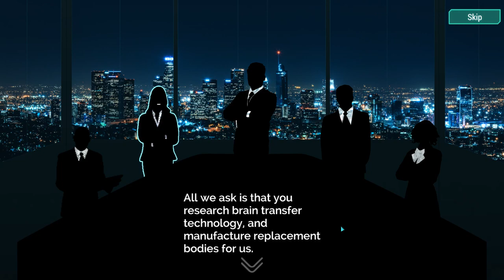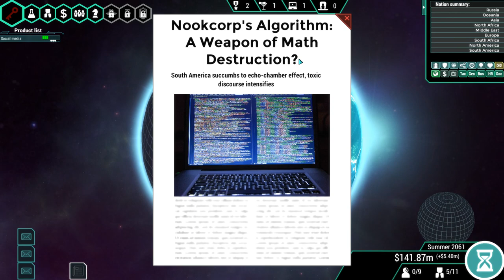Spinnortality - (Corporation Management Game)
Found a powerful corporation. Use it to market horrific products, control the media, cause riots, crash stock markets, topple governments and become immortal.